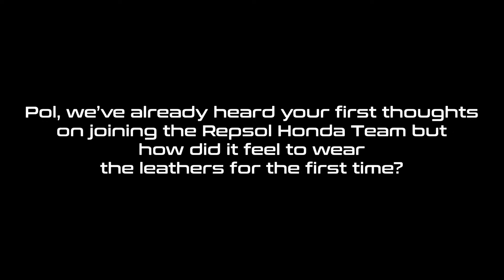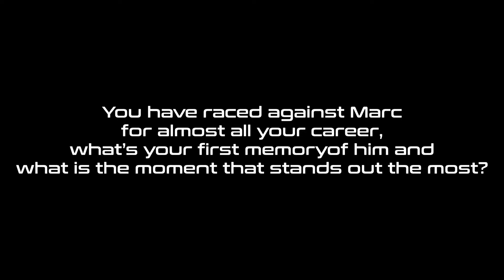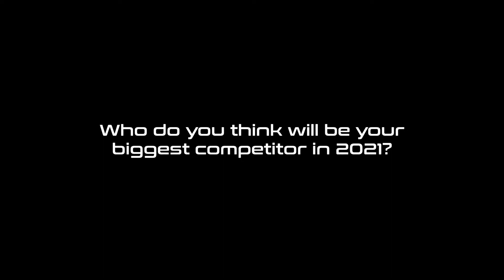Pol Espargaro Interview Repsol Honda Team launch 2021